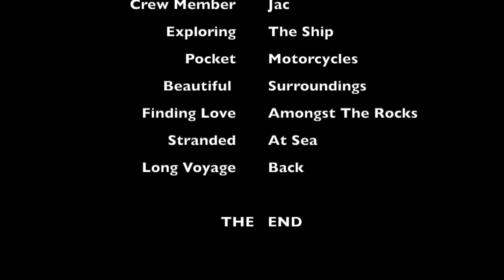Journey to Antarctica- Episode 17. (Finding Love).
It's our last day in Antarctica, before we begin the long trip back to civilisation, the following morning. However we still have one more Zodiac excursion & a private Q & A with a crew member. We explore the ship's outer decks & set out one last time, through the freezing waters & past the majestic icebergs. As we sail by the stoney, cold beaches, we discover true love...

Want to know what it is? Then please join us for this episode...